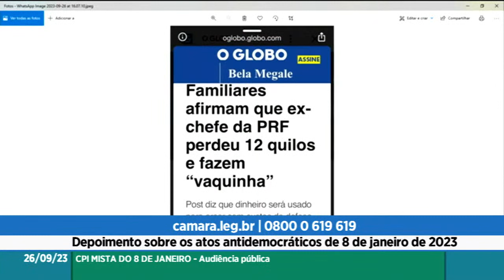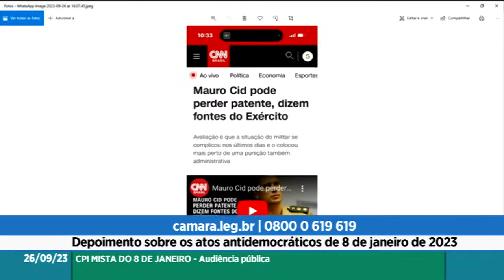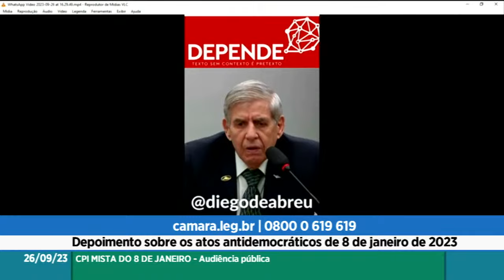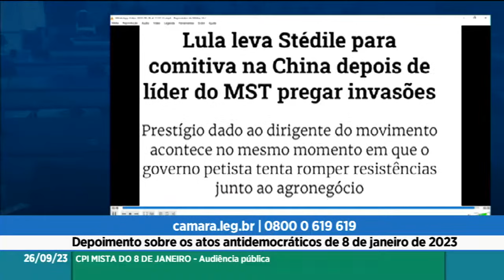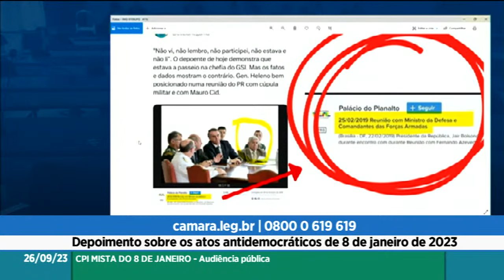CPMI do 8 de Janeiro - Gen. Augusto Heleno (parte 2) - 26/09/2023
A Comissão Parlamentar Mista de Inquérito (CPMI) do 8 de Janeiro retoma o depoimento do ex-ministro do Gabinete de Segurança Institucional (GSI) Augusto Heleno, às 14h30. O general tem um habeas corpus do Supremo Tribunal Federal (STF) que o obriga a comparecer à CPMI, mas permite que ele fique em silêncio.